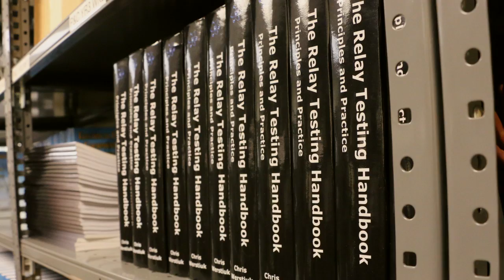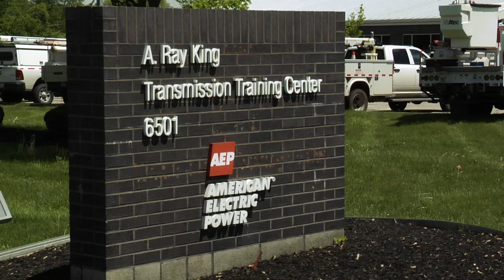The AEP Transmission Training Center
The AEP Transmission Training Center is a state-of-the-art learning facility designed specifically to provide technical skills instruction for transmission line mechanics, station electricians, and protection and control technicians. This video provides a short tour and overview of our facilities and training.